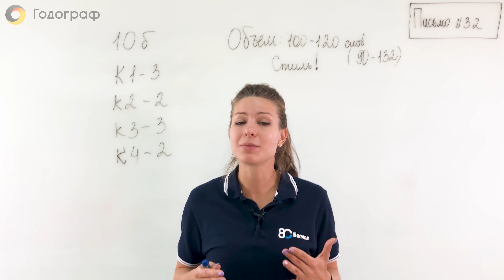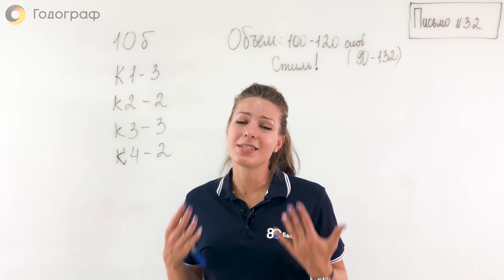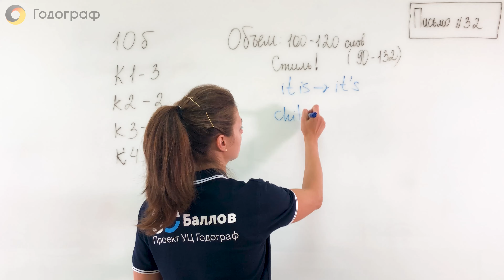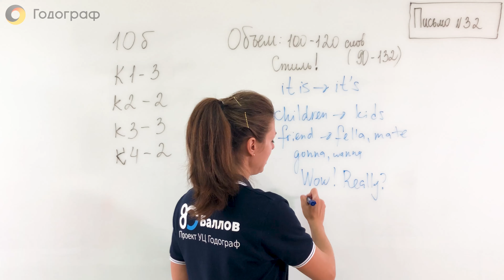Как правильно написать письмо на английском языке. ОГЭ по английскому языку. Обзор задания 32.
Алёна Барынина - учитель года Москвы 2019. Эксперт ГИА с 2017 года.

Задание 32 представляет собой одно задание, в которым нужно правильно написать письмо на английском языке своему другу по переписке. На самом деле это задание проверяет твои знания культуры людей, которые являются носителями другого языка, соответственно, носителями другой культуры. В этом задании есть ряд особенностей, не зная которые можно легко провалиться на  экзамене. Смотрите видео до конца и ты точно сможешь правильно написать письмо на максимальный балл.

Более подробную информацию о том, как подготовиться к ОГЭ по английскому языку, ты найдешь на нашем курсе.

Ссылка на видео "Как правильно написать письмо на английском языке. ОГЭ по английскому языку.  Обзор задания 32."

00:00 Письмо на английском языке.
01:25 Как оценивается задание?.
03:15 Разбор задания.
06:15 Особенности задания.

Ну что ж, ты почти на финишной прямой, раз добрался до задания 32 «письмо». Задание 32 представляет собой одно задание, в котором нужно написать ответное письмо своему другу по переписке, с которым тоже давно держим связь. На самом деле это задание проверяет не только твое умение сформулировать свою мысль и грамотно ее изложить, а также это задание проверяет твои знания культуры людей, которые являются носителями другого языка, соответственно, носителями другой культуры. Поэтому здесь, на самом деле, необходимо запомнить какие-то определенные вещи и в процессе написания письма просто менять внутреннюю часть. Потому что, по сути, письмо само, как и задание, сам формат довольно шаблонный, то есть достаточно запомнить вот эти рамки, в которых нужно оставаться, и считай, что почти уже максимальное количество баллов у тебя есть. Единственное, чем нужно дополнить вот эту часть, это тем, что нужно все правильно написать и выполнить задание. Сейчас давай чуть подробнее поговорим о требованиях, которые предъявляются к этому заданию. Итак, максимальное количество баллов, которые можно получить за письмо, – это 10 баллов. Эти 10 баллов будут оцениваться по четырем критериям. Первый критерий, за который можно получить 3 балла, является самым важным. Этот критерий называется «решение коммуникативной задачи». Простыми словами это то, насколько ты вообще понял, что от тебя хотят, и ответил именно то, что тебя спрашивают. Этот критерий очень тесно связан со вторым критерием К2, за который можно получить два балла. Этот критерий называется логика. Под логикой имеется в виду, конечно же, правильное высказывание своей мысли, но здесь еще играет роль то, как именно высказана эта мысль, в частности это касается предлогов и союзов, которые показывают причинно-следственную связь. И также организация текста, то есть это именно вот этот вот формат письма, как он должен выглядеть, и какие шаблоны элементы там должны присутствовать. Критерий 3 касается языкового оформления, то есть то, насколько ты правильно написал предложение, и как ты правильно подобрал слова в своем предложении. Ну и конечно же здесь также учитывается повторения, то есть на сколько у тебя богатый язык. И последний критерий 4, но здесь нужно очень постараться, чтобы на нем провалиться.